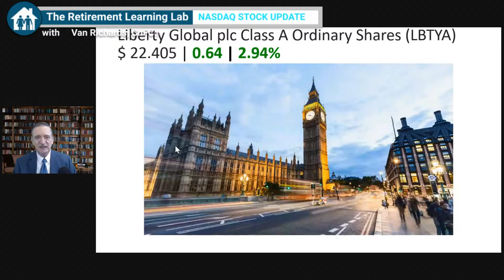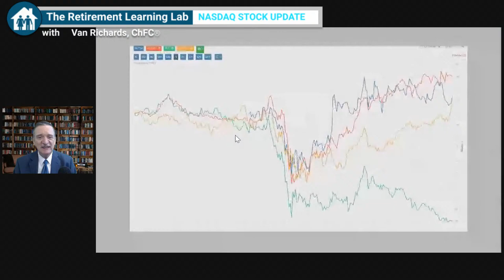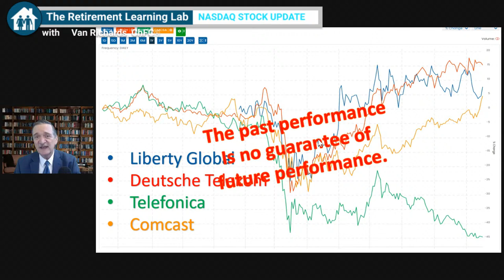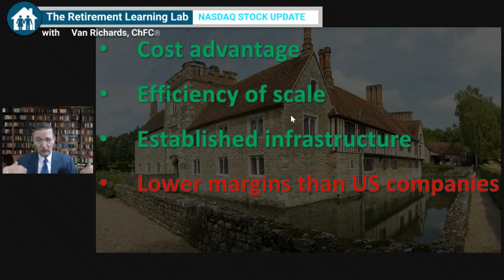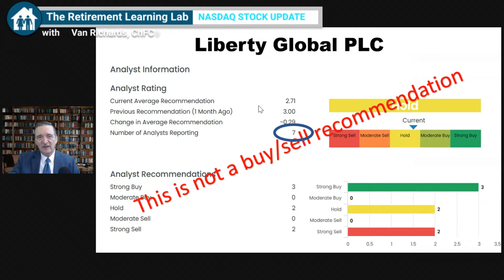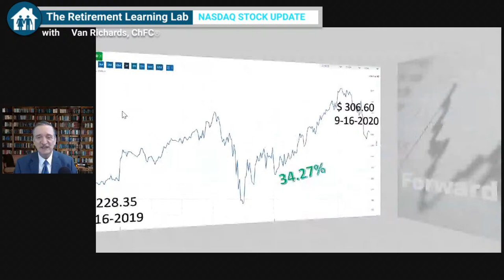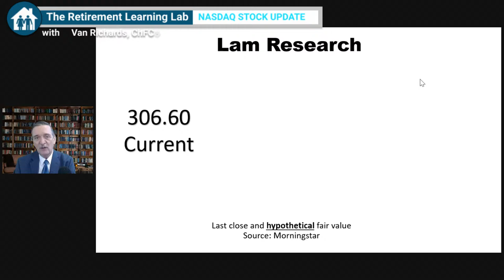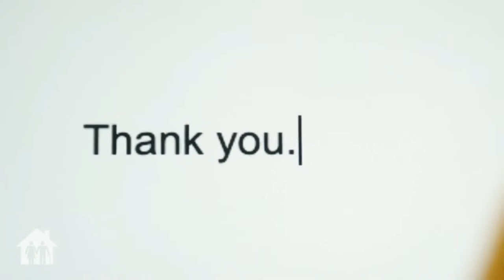Not All 4-Star Stocks Are The Same - Liberty Global vs Lam Research. Listen, learn, join in.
Are all 4-Star stocks the same? No! Today I will show you why. Liberty Global vs Lam Research. Both are 4-star stocks, but very different.

Listen, learn, join in.

Every day, our focus is on two stocks from the NASDAQ 100. Knowing about them should help you better understand how to profit from them in an overall retirement savings strategy.

Direct indexing is the conduit for using this information. You can learn more about direct indexing on my blog.